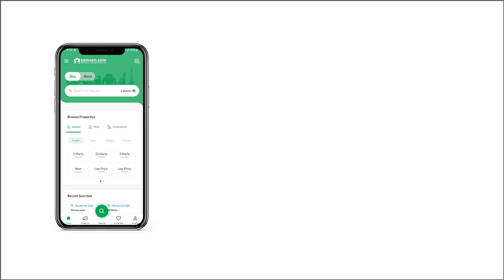2 KANAL RESIDENTIAL PLOT FOR SALE IN DHA ISLAMABAD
Height location solid land
Buy best Residential Plots in Islamabad. The Residential Plot for sale is a great deal considering it comes with many facilities. Purchasing this 9000 Square Feet Residential Plot is a decision you will not regret. In the long run, a property of PKR Rs. 49,000,000 can be the best investment that you made. Residents of DHA Phase 3 - Block B have not reported any major problems so far, so book your property today. Islamabad is a popular choice for living due to the abundant opportunities it offers to everyone.